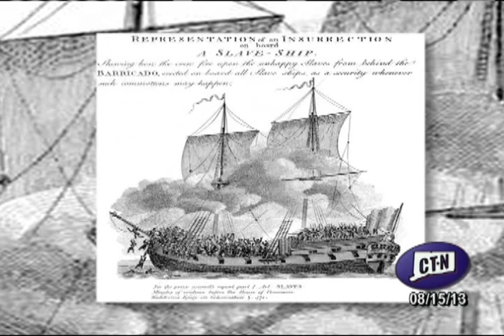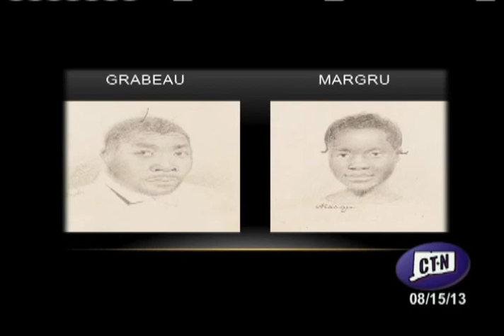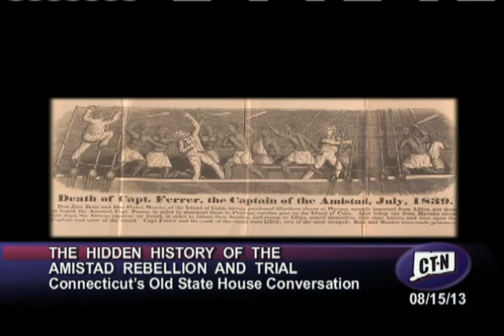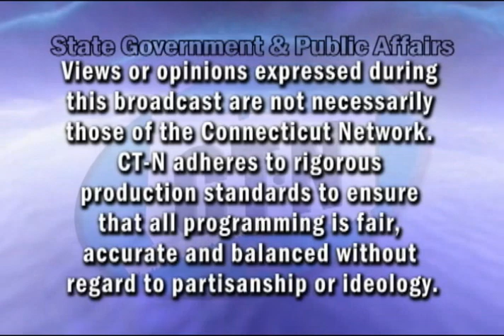Conversations at Noon: The Hidden History of the Amistad Rebellion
On Thursday, August 15, Dr. Marcus Rediker, author of The Amistad Rebellion: An Atlantic Odyssey of Slavery and Freedom, discussed the well-known story of the Amistad but this time, it was from the side of the slaves. The rebellion is one of the best-known events in the history of American slavery, but it is told mostly from the elitist perspective of the judges, politicians, and abolitionists involved in the case. In this highly original account, Rediker reclaimed the rebellion for the African rebels who risked death to stake a claim for freedom and how it changed the struggle against slavery.

Professor Rediker, spoke about his book and about his recent trip to Sierra Leone, the homeland of the Amistad Africans, where he interviewed village elders about the uprising. He reframed the story to show how the small group of courageous men fought and won an epic battle against Spanish and American slaveholders and their governments. He reminded the audience that the opening trial that took place in the same room he was speaking from.

After his presentation, he was joined by Dr. Robert Wolff, Professor of History at Central Connecticut State University and Tammy Denease, a living history performer who portrays Margru, one of the children on board the Amistad. The Connecticut Network's Diane Smith moderated the panel discussion that covered everything from the Africans return to Sierra Leone to how the event affected the abolitionist movement across the state.

This lecture was part of the "Conversations at Noon" series that the Old State House hosts every month. This free, open to the public series connects significant historical events to current modern issues.